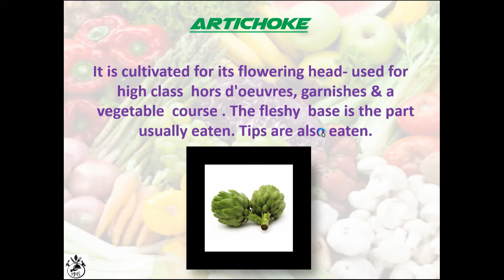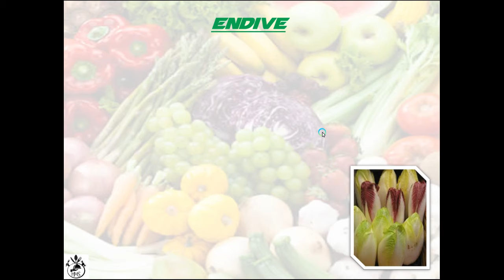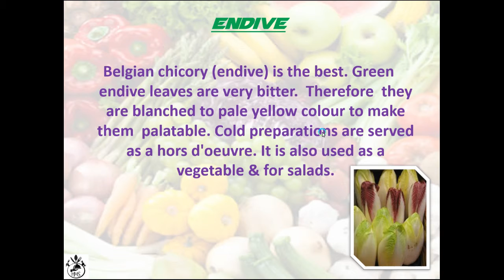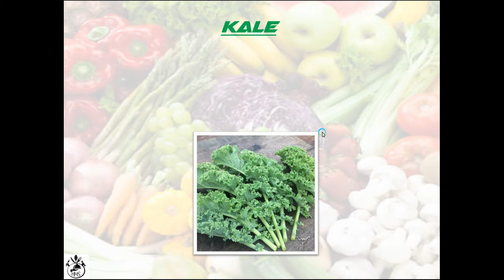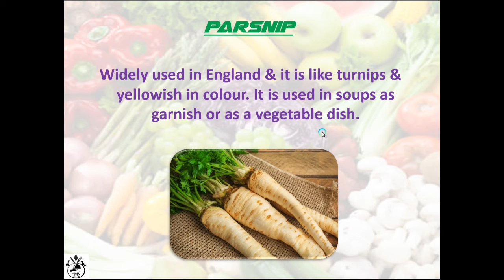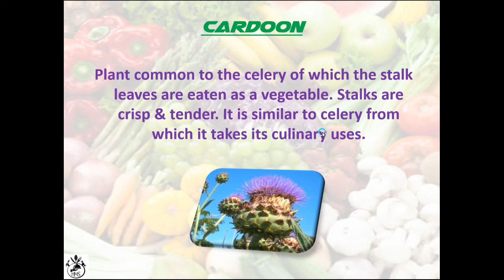continental vegetable Bangla